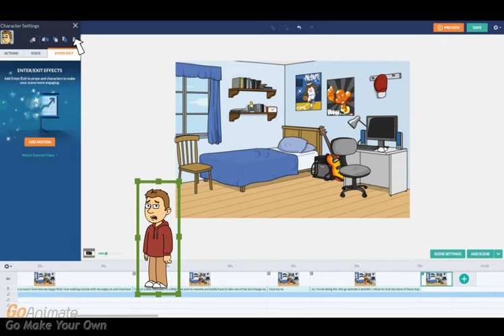Eric Gets Deleted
reupload
now in better quality